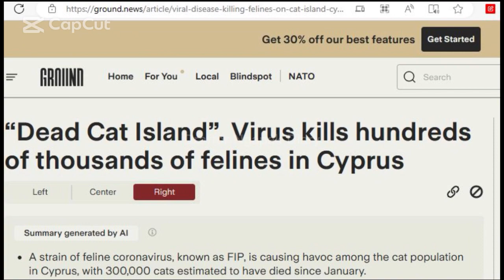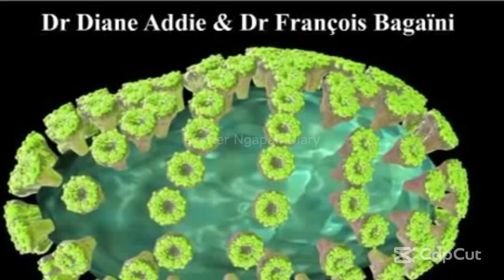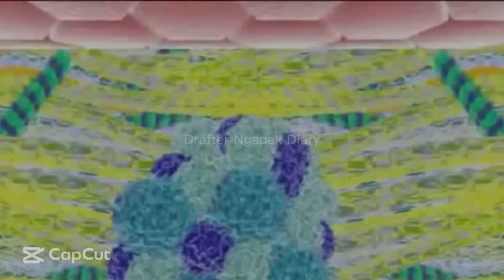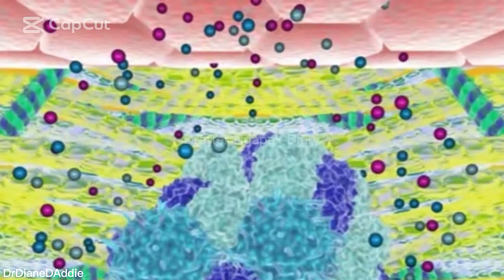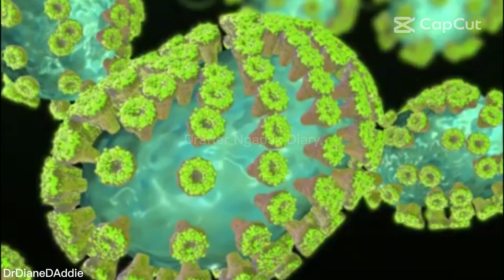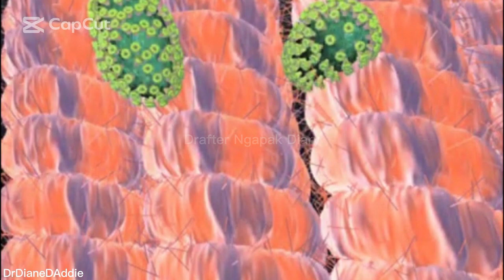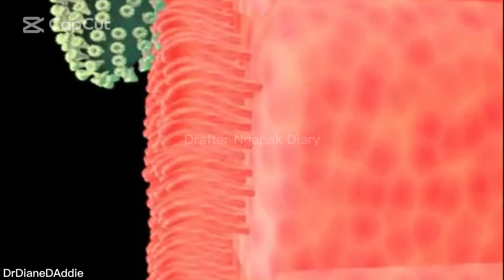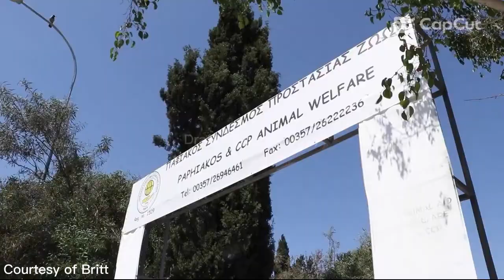FIP Virus on Cat | "DEAD CAT ISLAND IN CYPRUSS" | Thousands of Dead Cats ! - Why ?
Dead Cat Island In Cypruss |
This is why thousands of cats have died in Cyprus. This video is very informative